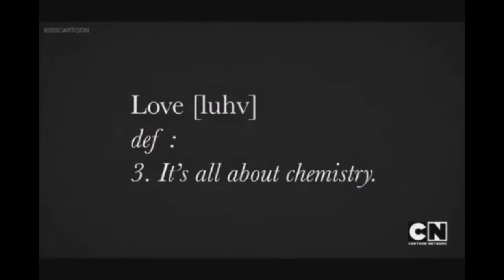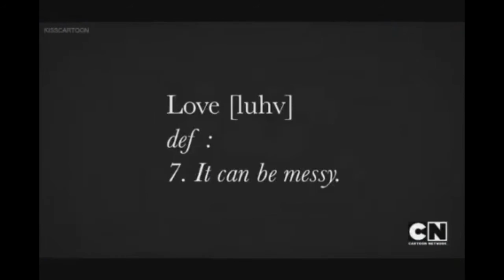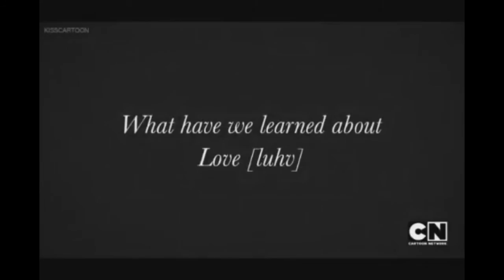Gumball YTP: The Vacuum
Vacuum cleaner falls in love with a vacuum.